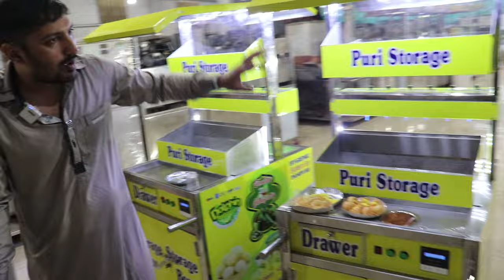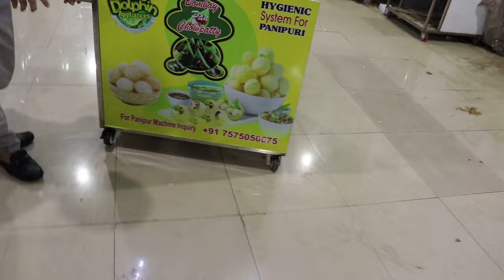लो आगया hygiene सिस्टम पानीपुर कार्ट | Sensor operate 6 flavours panipuri cart | panipuri machine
Mobile hygiene Pani Puri machine, never-ending business, can produce 6 different flavours from a single machine, fully automatic sensor

snow maker
slush machine,
soda machine
panipuri machine
popcorn machine
soda plant
30 bpm soda filling plant
Jeera soda filling plant
10 bpm soda filling plant
Automatic labeling machine
Labeling machine